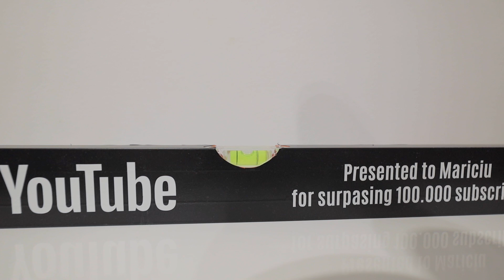ÎMI LUAM BOX DE LA SOȚIE, DACĂ NU FĂCEAM ASTA!